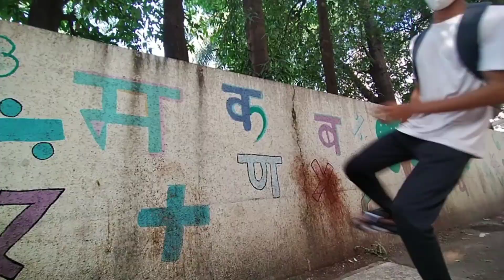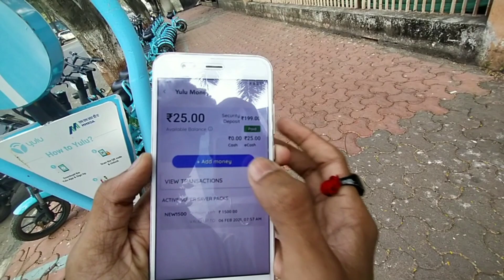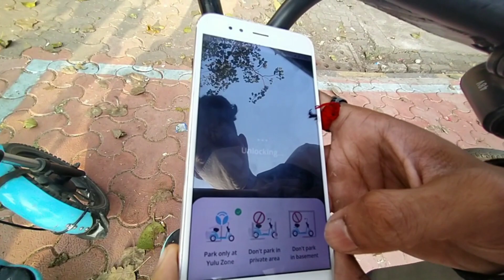Riding Yulu Bike for first time 🔥|Yulu Bike in Mumbai | Vlog #13 | Mihir Zenex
Alright What's up everyone it's your boi Mihir Zenex and welcome back to another vlog.Okay So in today's vlog it's all about Yulu bike and fun.So in today's vlog there is 200 likes target guys.So I hope that you all guys will support me and show your response by hitting one like on my video.

IMPORTANT INFO ABOUT YULU APP :
HOW TO USE YULU APP /HOW TO USE YULU BIKE :

Switch on your mobile's Bluetooth and click the UNLOCK button on Yulu App. Scan the QR code displayed on the Miracle Bike (below the handle or at the back). The App will now display the battery and estimated the distance the bike can travel. Make sure it is enough for your ride.

HOW TO PAY FOR YULU BIKE / HOW TO ADD MONEY IN YULU WALLET /HOW TO ADD PAYMENT IN YULU APP :

For payments, Yulu supports Paytm, Google Pay, PhonePe, UPI and credit and debit cards.User have to add  ₹200 as a security deposit and another payment for around  ₹50-100 or how much you want for ride you can add.User have to pay  ₹1.5 per 1 minute.

So I hope you guys enjoyed the video if you didn't then make sure to subscribe my channel and don't forget to like, comment and sahre the video till that stay sexy baby.
Peace Out ✌🏻